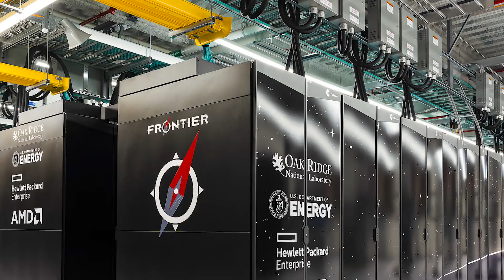R&D 100 Entry 2023: Portals 4 Network Programming Interface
Portals 4 is a network programming interface for extreme-scale scientific computing systems. Unlike similar software layers, Portals 4 was specifically designed to enable co-design and drive the development of network hardware to meet the stringent performance and scalability requirements of applications and services running on today’s fastest supercomputers.

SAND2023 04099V